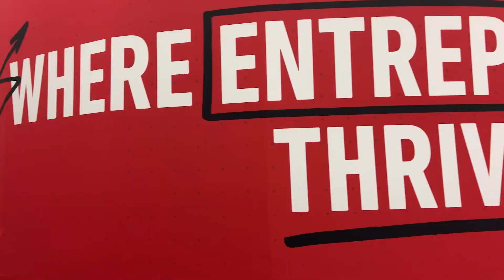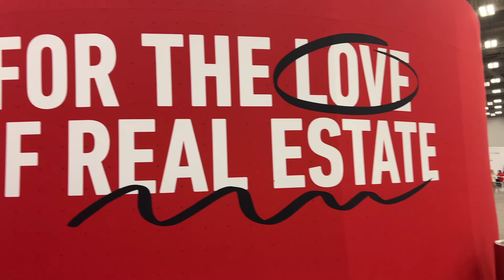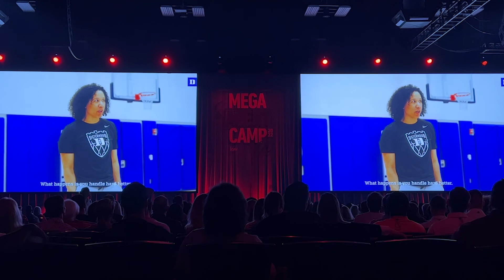Keller Williams Mega Camp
Austin, TX